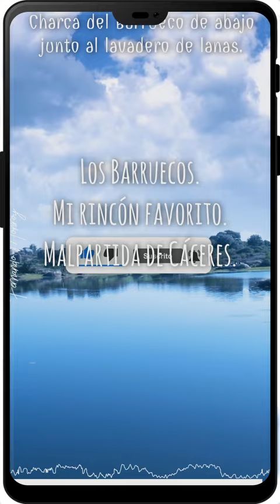Charca del Barrueco de abajo junto al lavadero de lanas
Los Barruecos, mi rincón favorito.